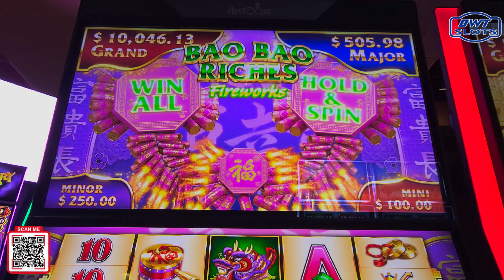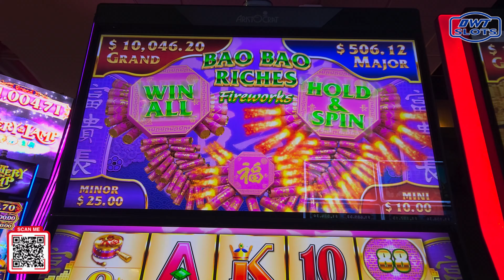The Fireworks Fall Flat: Experiencing Bao Bao Riches: Fireworks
I Post videos Daily TIME: 11am (ET) 10am (CT) 8am (PT) of me playing slots at a reel casino!

These videos are intended for viewers aged 18 and older.

Not everyone may find gambling suitable, as the odds are not always favorable. It's crucial to know your limits and participate in gambling only with funds you are prepared to lose. If you or someone you know is facing gambling issues, seek support from local resources like the National Council on Problem Gambling Helpline at 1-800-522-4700 (call or text) (online chat). Remember to gamble responsibly and wager only what you can afford to lose.

© All uploads are the intellectual property of DWT SLOTS. You do not have permission to re-use or publish any part of them without our written consent.